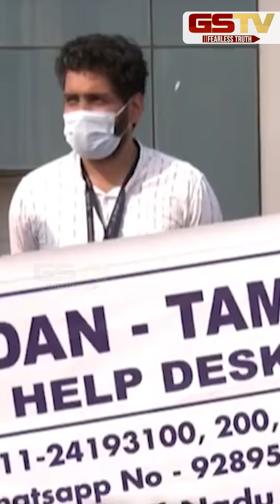GSTV SHORTS : C-17 એરક્રાફ્ટના એકમાત્ર મહિલા પાયલોટ